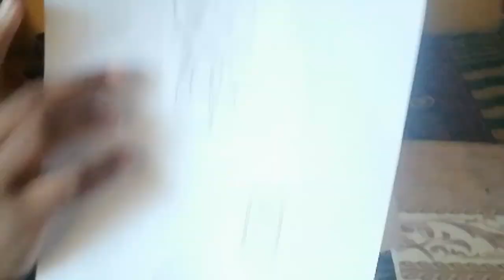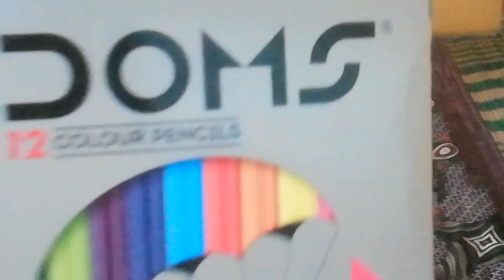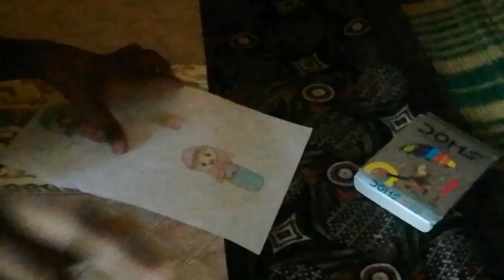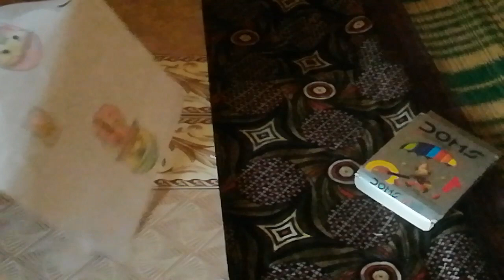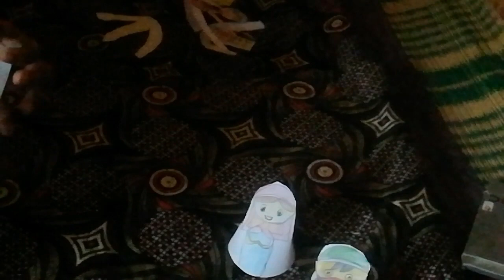Make.christmas crib doll at home.under3rupees